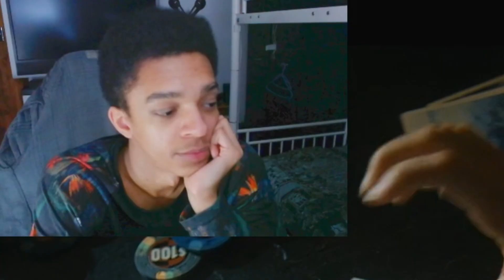Critics React To CHUCKY TV Series Episode 6 - Reaction & Review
About Chucky Episode 6:
Jake and his friends set a risky trap for Chucky that could have dire consequences if it backfires.

Comment any Movie / TV show you want me to react to and you will be responsible for the next reaction I post!